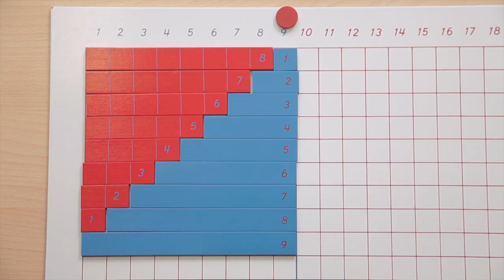Mathématiques (21/21) - Tableau de la soustraction